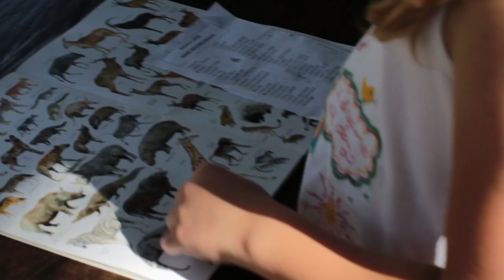Merecz in South Africa: Balule Nature Reserve & Maninghi Lodge